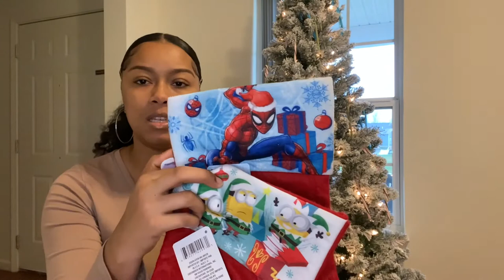WE FOUND THE PLAYSTATION 5 AND SERIES X IN WALMART | 2020 CHRISTMAS DECOR SHOP WITH ME AND HAUL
YOU WONT BELIEVE WHAT WE FOUND | 2020 CHRISTMAS DECOR SHOP WITH ME AND HAUL

Hey everyone. I know I've been gone a while, but I honestly needed some rest and a mental break. I really wanted to get one of these videos done because I needed to go Christmas decor shopping. I can't wait to film a clean and decorate with me.

‼️ MORE WAYS TO SUPPORT AND HELP MY CHANNEL‼️

FAVORITE CLEANING PRODUCTS:
* Mrs. Meyers All Purpose Spray
* Vinegar Solution
* Tide Pods
* Unstoppable Scent Beads
* Method Bathroom Cleaner
* Seventh Generation Toilet Cleaner
* Seventh Generation All Purpose Cleaner
* Bissel 3-1 Vacuum

FAVORITE HAIR PRODUCTS:
* Shea Moisture Curl Stretch Pudding
* Eco Argan Oil Gel
* Olive Oil
* SheaMoisture Manuka Honey & Mafura Oil Intensive Hydration Hair Masque